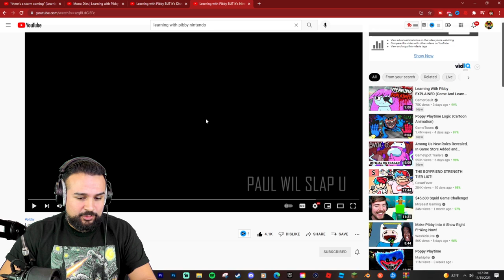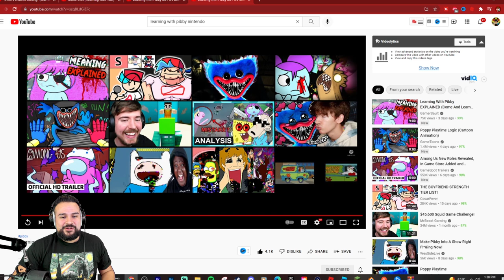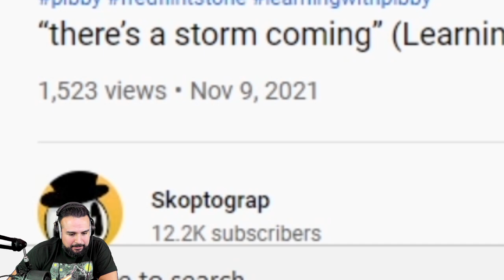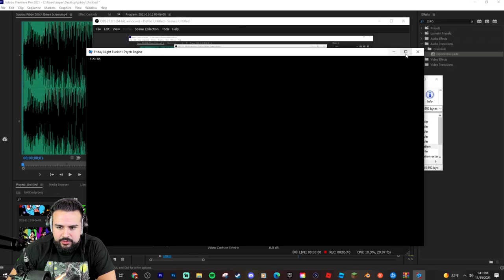SCARY LEARNING WITH PIBBY HORROR VIDEOS pt 2 (Learning with Pibby CORRUPTED ANIMATIONS + Games)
We can't get enough of Learning with pibby! So we found some more Scary Learning With Pibby Horror videos and games! Click like for more corrupted animations!